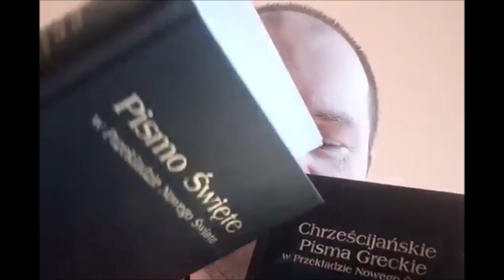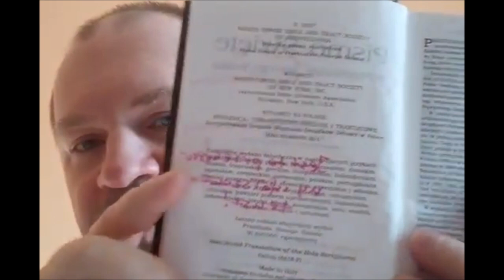40 powodów dla których NIE jestem świadkiem Jehowy 8 z 40 świadek Jehowy świadkowie strażnicy